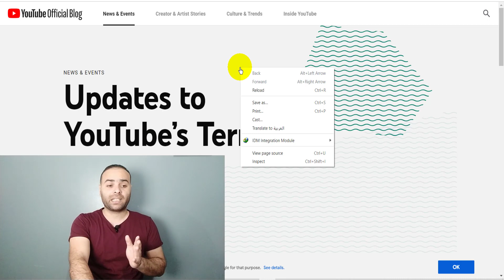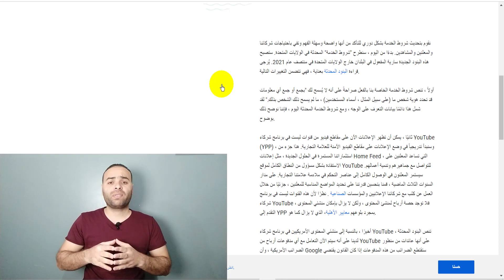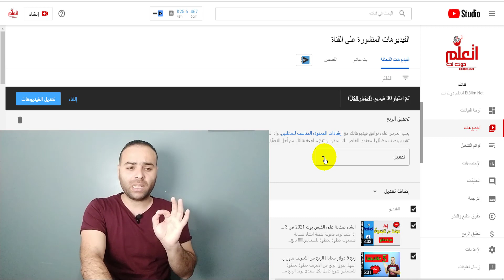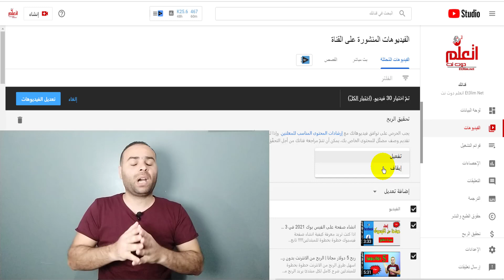تحديثات اليوتيوب 2021 و ظهور الاعلانات على القنوات التي لم تحصل على 1000 مشترك و 4000 ساعة و الحل !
بعد التحديثات الاخيرة على اليوتيوب اصبح متاح وضع الاعلانات على فيديوهات اليوتيوب بدون الوصول الى 1000 مشترك و 4000 ساعة مشاهدة
شاهد الفاصيل !
👉👉👉 اول توصياتي لربح اكثر من 500 دولار شهريا من جوجل على الرابط التالي👉👉👉

رابط التسجيل في موقع فايفر